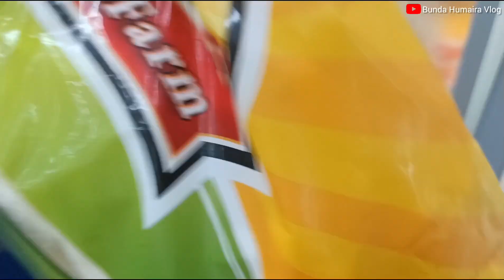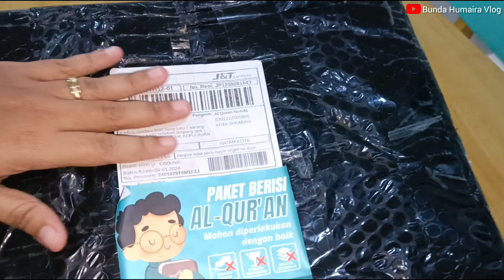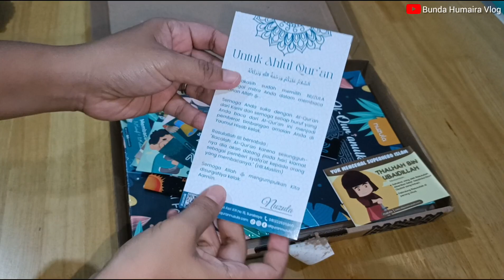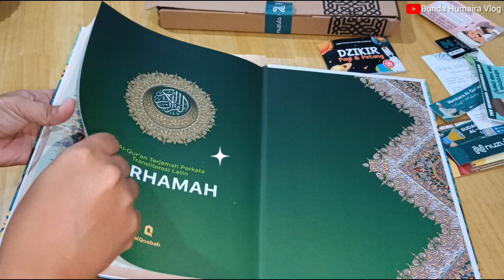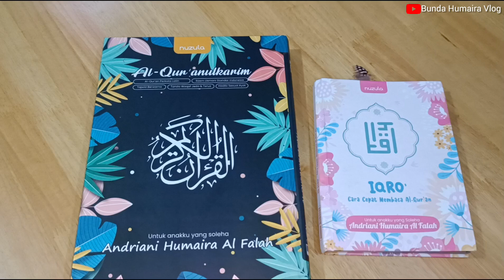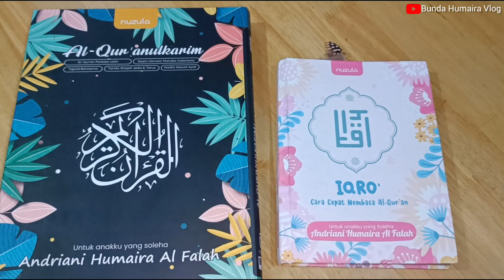MAKAN MALAM DITEMPAT LANGGANAN JAMAN KULIAH | UNBOXING 4 PAKET UTK ANAK.